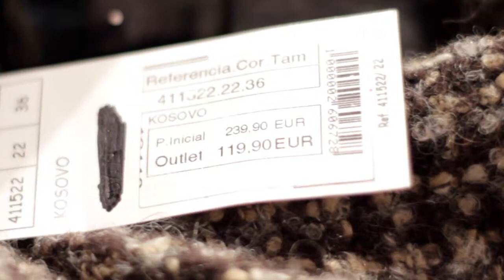Lanidor & Lanidor kids Outlet Store - Strada Shopping § Fashion Outlet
Reconhecida por oferecer design com qualidade e coleções cada vez mais abrangentes (a linha de acessórios tem-se multiplicado nas últimas estações), a Lanidor segue as tendências internacionais e elege em cada estação os melhores parceiros para produzir os seus desenhos. 40% da coleção LA Woman é produzida em Portugal.

A Lanidor Loft oferece aos seus clientes a possibilidade de adquirir os seus produtos em regime de outlet. Ou seja, grandes descontos em todo o tipo de produtos, desde coleções anteriores aos produtos de coleções atuais em promoção. Tudo a preços muito convidativos, com descontos que vão até os 70%, e com uma oferta de tamanhos ditos normais. A nova Lanidor reserva ainda uma surpresa, uma sessão Kids & Junior com vestuário para crianças e bebés.